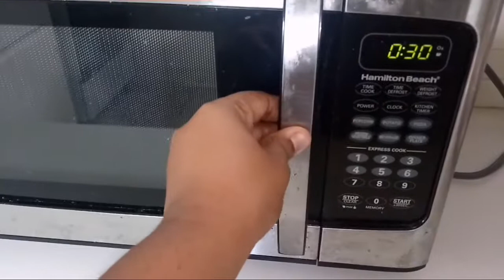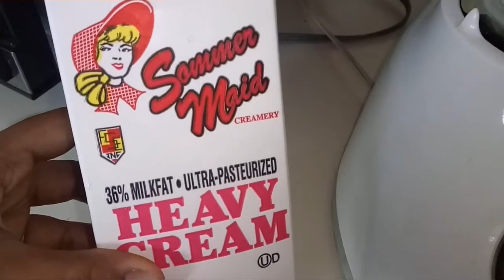Mug cake recipe with homemade frosting or icing